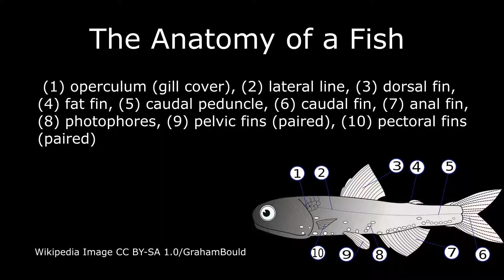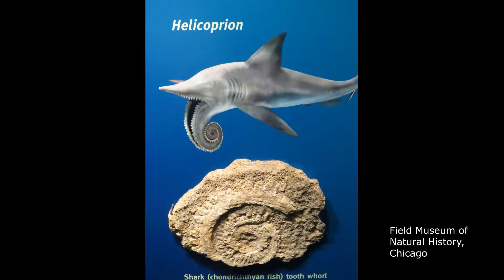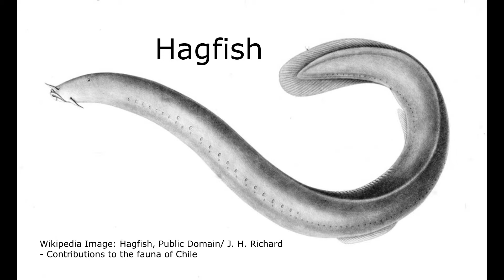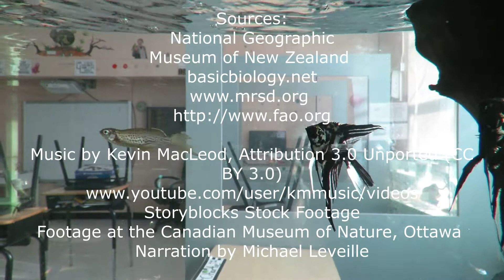Fish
Fish are a group of animals that share two traits: they live in water and they have a backbone.  There are more than 32,000 species of fishes alive today.  They live in a variety of habitats ranging from coral reefs and kelp forests to rivers, streams, and the open ocean.